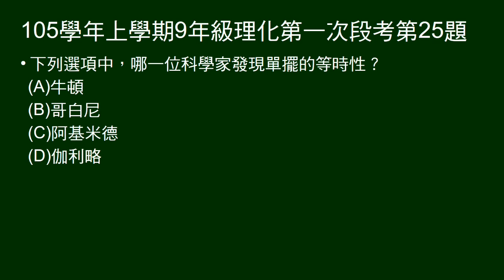105學年上9年級理化一段第25題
問誰發現單擺等時性